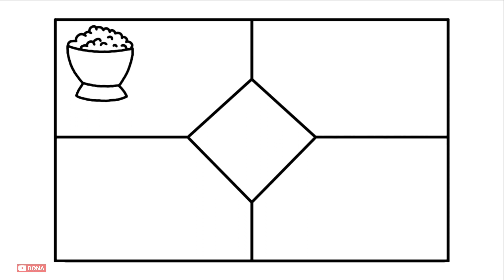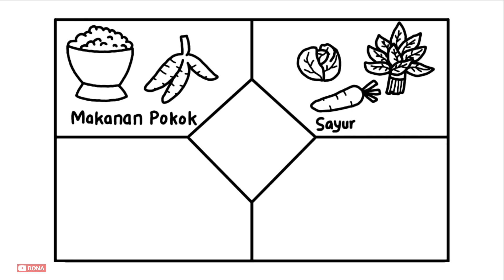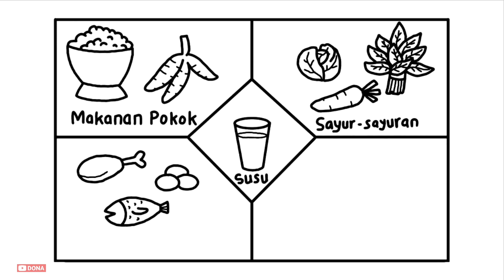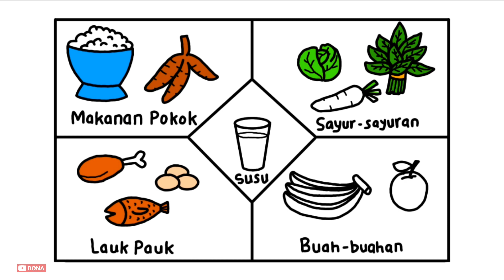Cara menggambar 4 sehat 5 sempurna yang mudah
cara menggambar 4 sehat 5 sempurna, cara gambar 4 sehat 5 sempurna, menggambar 4 sehat 5 sempurna, gambar 4 sehat 5 sempurna, 4 sehat 5 sempurna,